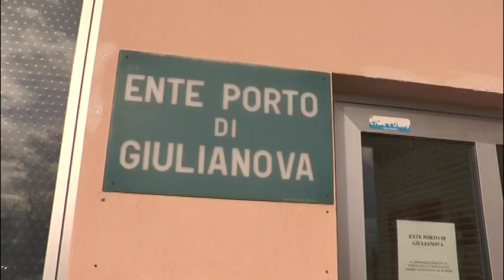Giulianova - Sollecitati i lavori al porto